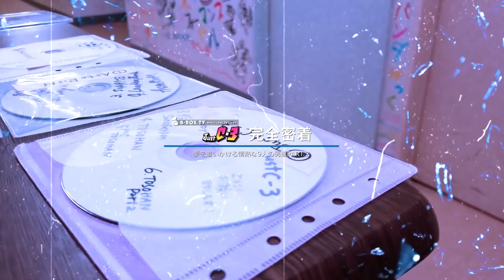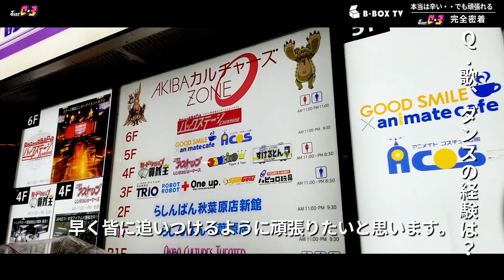「JustC-3 完全密着-Vol.002」本当は辛い時だってある..それでもまだ諦められない。現代アイドルの裏事情にカメラが迫る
「JustC-3」
・B2takes!弟ユニットとして2018年５月に登場した９人組グループです！
まだまだ未熟者で、フレッシュさが売りです！

高木 有知 Takagi Yuji
橋本 悠平 Hashimoto Yuhey
吉沢 総一郎 Yoshizawa Soichiro
遠藤 幹也 Endo Mikiya
中島 望海 Nakajima Nozomi
中村 賢人 Nakamura Kento
横田 凌一 Yokota Ryoichi
横田 天馬 Yokota tenma
岡田 陸 Okada riku

「JustC-3」Twitter
＠JustC_3